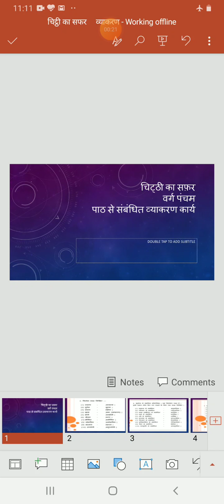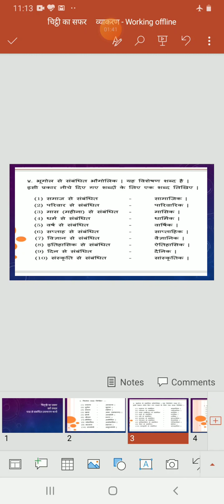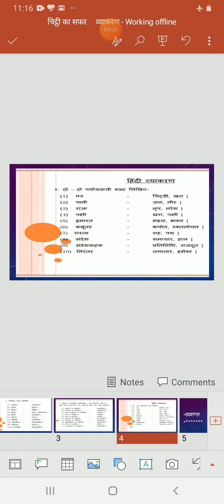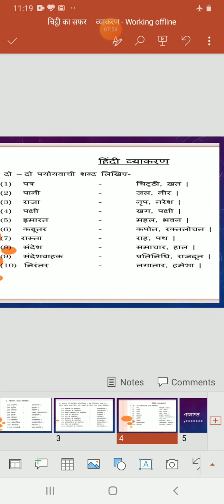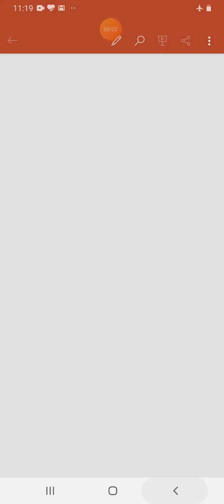चिट्ठी का सफर- व्याकरण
Video from Krishna Jha